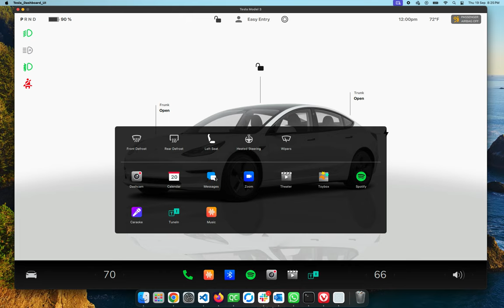Designing Tesla's Upcoming Model 3 with Enhanced HMI using Qt QML qtqml qt qtlearn ml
I’m open to new opportunities and collaborations! If you have an idea you’d like to bring to life, let’s discuss and make it happen together.

hashtag#qt hashtag#qml hashtag#qtqml hashtag#TeslaModel3 hashtag#AutomotiveDesign